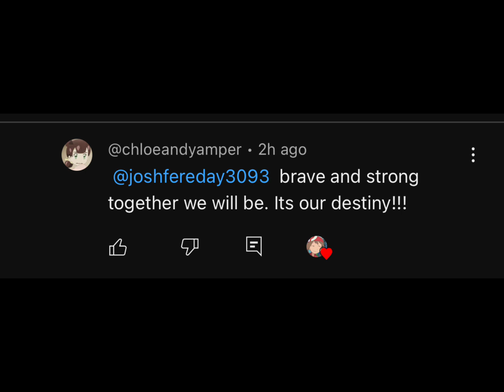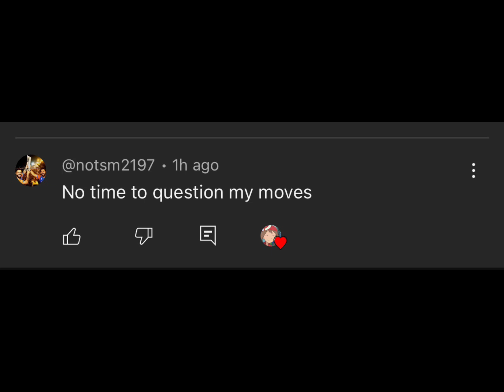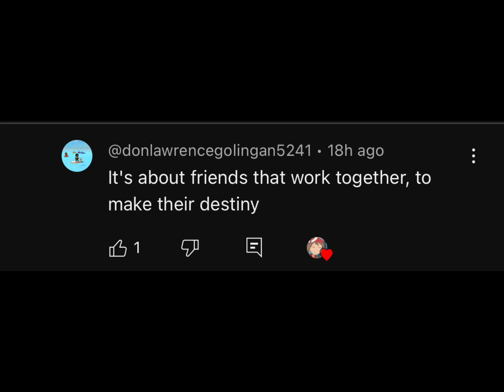My Comment Section Sings Anime Openings